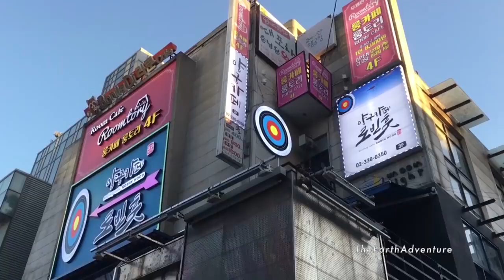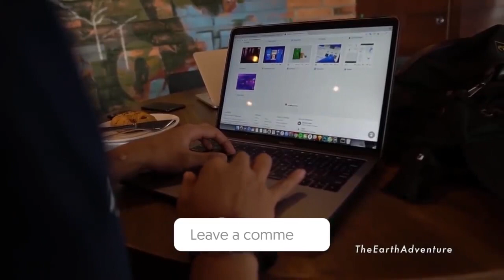15 FASCINATING WEDDING TRADITIONS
15 FASCINATING WEDDING TRADITIONS